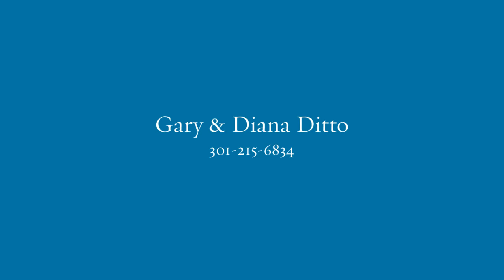Kensington - Home listed by The Ditto Group - 4106 Knowles Avenue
Gary Ditto - Welcome to this three bedroom, one and a half bath Colonial home located in Warners Addition to Kensington.  Among its many features, please take note of the recently painted interior, as well as the open kitchen/dining room with a wonderful added breakfast bar/buffet area.  Enjoy the light filled rear sun room overlooking the private back yard and deck as well a bedroom!  Other features of this home include the extended/expanded driveway for easy access to exit forward facing, new siding and a beautifully landscaped yard and gardens.  You will find the location ideal – Grosvenor Metro is so close by as well as Beach Drive and its bike/w